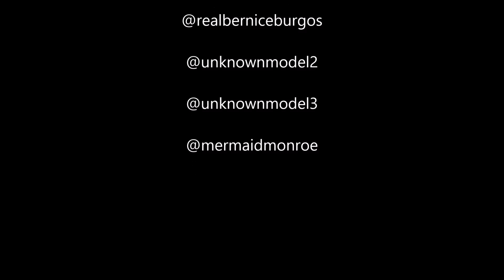"The Stars Take Care Of Us"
In this video, we take a trip to the dream world of the astrologer as he makes his way to the other side of the United States. We get a chance to see his creativity and to hear his vocal versatility while getting insight on the science.

Engineered by Llewellyn von Hellen